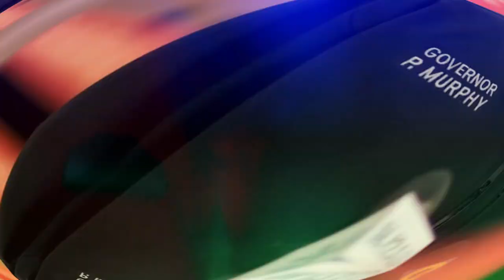🚨🚨 ENTERATE ESTADOS UNIDOS EL GOBERNADOR DEMÓCRATA SE HACE EL SORDO NOTICIAS DE 9 DE JULIO 2023